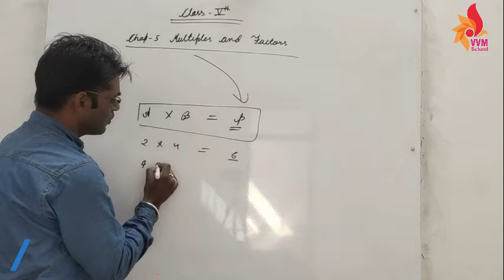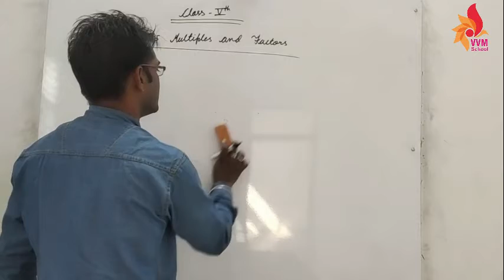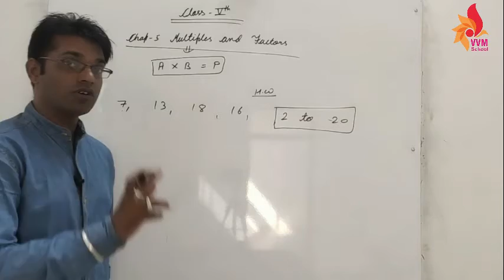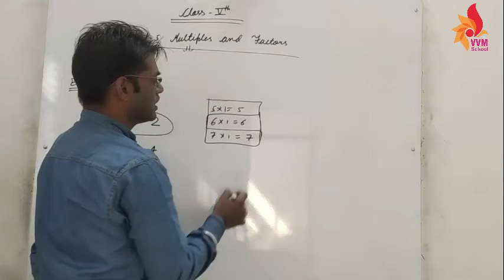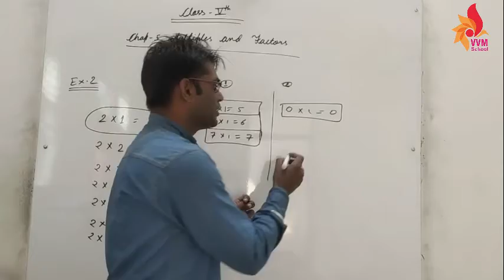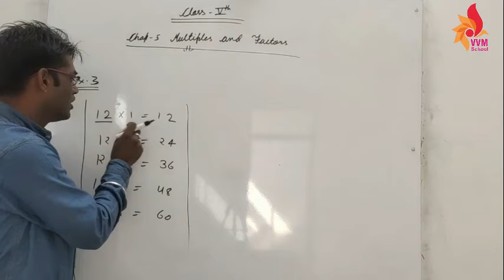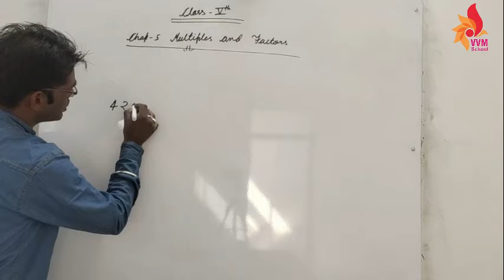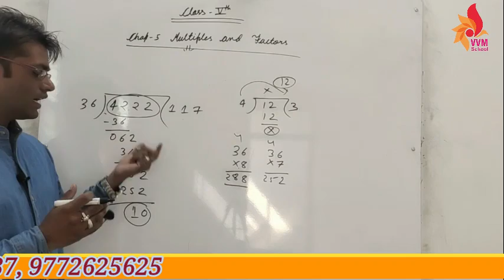CLASS-5 CHAP-5 MULTIPLES AND FACTORS PART-1